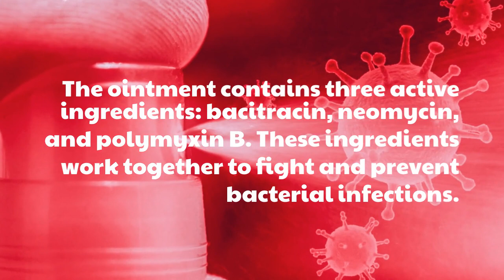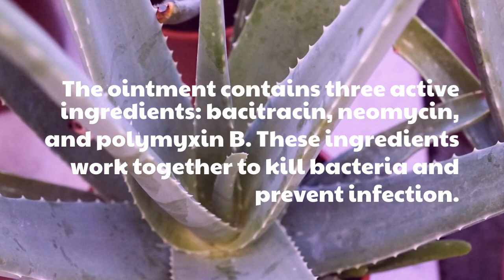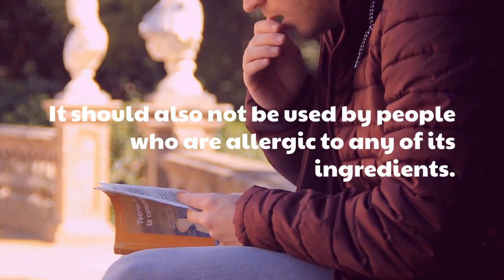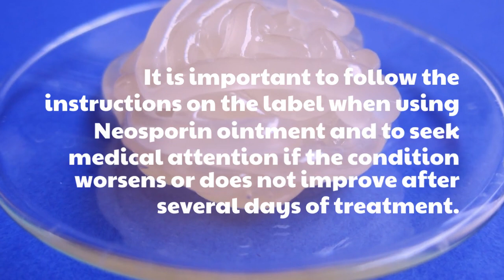Treating Wounds With Neosporin - The Complete Guide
Neosporin is an over-the-counter topical antibiotic ointment that is commonly used to treat minor wounds and prevent infection. The active ingredients in Neosporin include neomycin, polymyxin B, and bacitracin, which work together to kill bacteria and prevent their growth. To use Neosporin, clean the wound thoroughly with soap and water, then apply a small amount of the ointment to the affected area. Cover the wound with a sterile bandage if necessary. Neosporin should be applied two to three times per day until the wound heals. While generally safe and effective, Neosporin can cause allergic reactions in some people, so it is important to stop using it if you experience any signs of an allergic reaction, such as rash, itching, or swelling. Additionally, Neosporin should not be used on deep or puncture wounds, or on burns, as these types of injuries may require more specialized treatment.